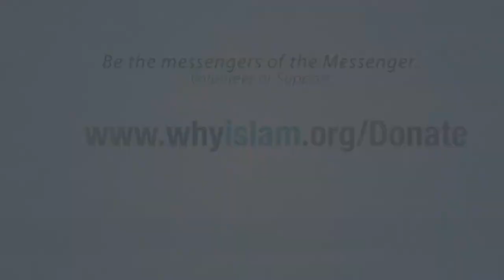Foundations of Atheism - Dr. Mokhtar Magharoui